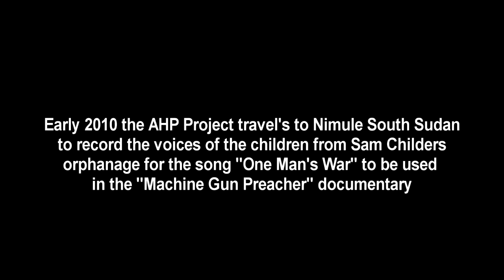Recording One Mans War @ Childrens village by Aaron Hendra